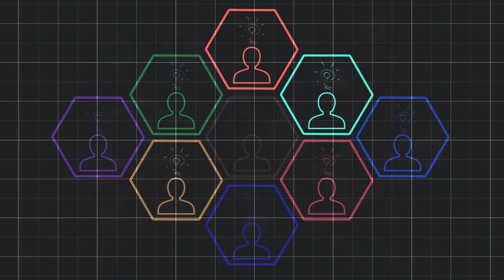SomosUNAL | "¿Cómo serían las clases a las que nunca faltaría?" Santiago Enrique Gonzalez Uribe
¿Cómo serían las clases a las que nunca faltarías en la UNAL? ¡Nuestros EstudiantesUNAL nos cuentan cómo se las han imaginado! La Universidad Aprende, busca reflexionar sobre la Universidad y sus principios y entender los procesos de cambio y transformación que han concurrido en nuestra institución